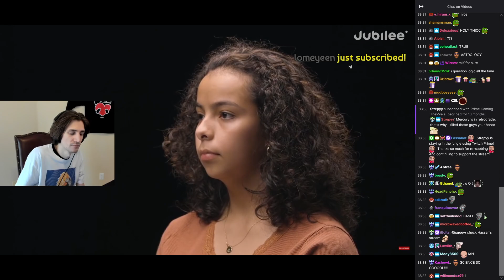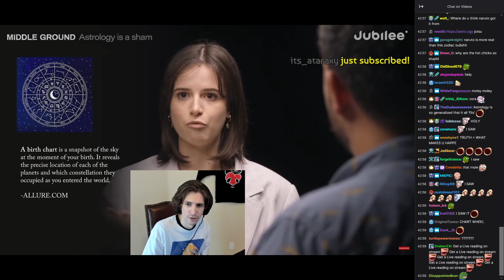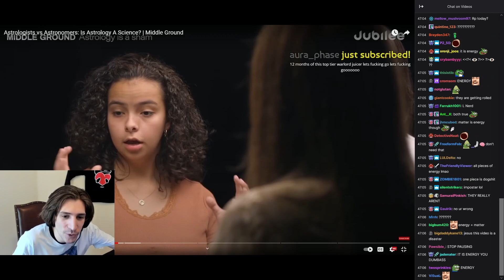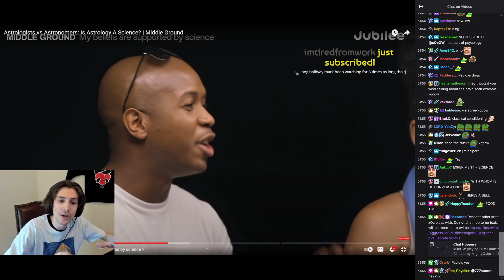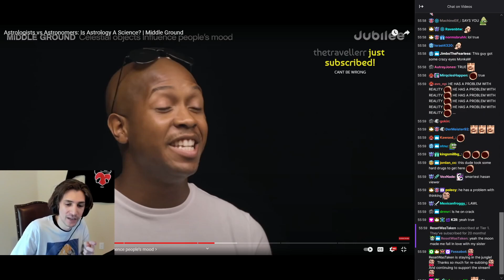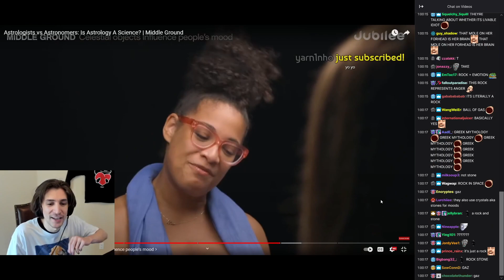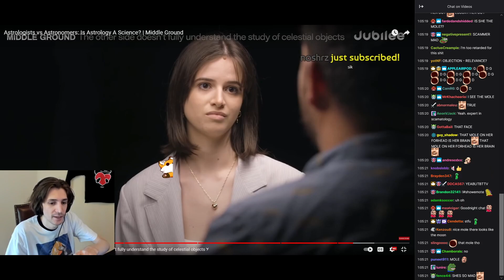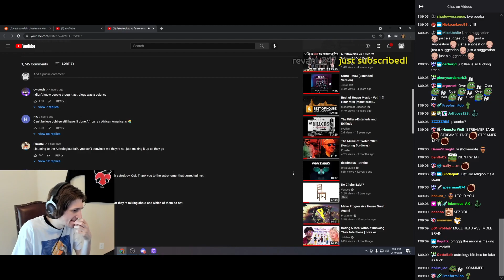xQc reacts to Jubilee Astrologists vs Astronomers